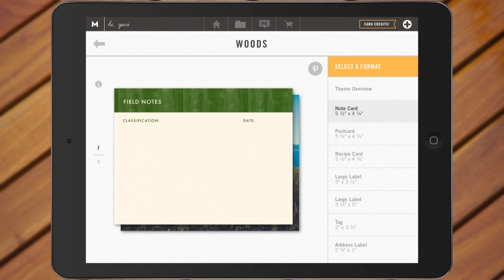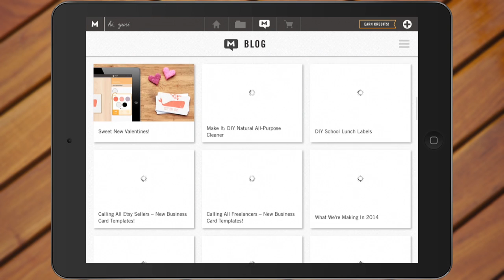Обзор приложения Makr (iPhones.ru)